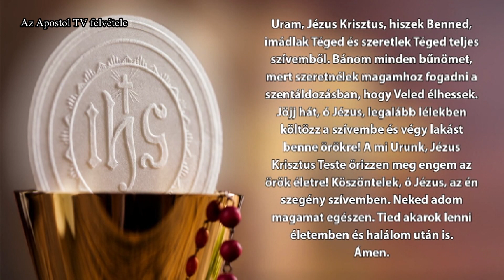Szentmise - 2023. március 2.